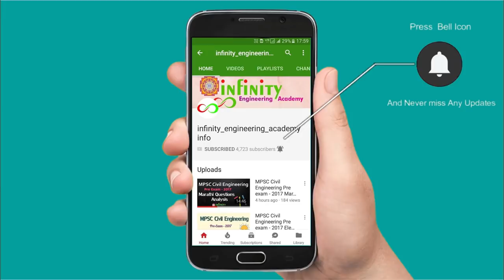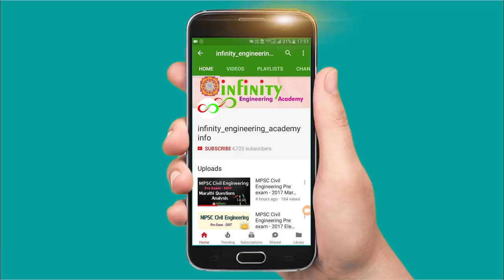MPSC Civil Pre Exam 2019 - Current Events Answer Key with Detail Discussion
FOR IOS APP ORG CODE - INFI

MPSC Civil Exam [MES] 2020 Order BOOKS FOR MPSC CIVIL ENGG. PRE EXAM

ONLINE BOOKS FOR MPSC CIVIL ENGG. PRE EXAM Download Android App –

MPSC CIVIL ENGG. PRE EXAM - Previous Year Question Paper solution with detail explanation

Test Series for - FOR MPSC CIVIL ENGG. PRE EXAM

Visit us – PUNE - Sagar Arcade, 3rd floor, Goodluck chowk, FC Road, Pune Nashik - 2nd Floor , Updahya Classes , Ashokstambh , Vakilwadi , Nahik. Aurangabad - Winners Academy, NBCC-C Type Bldg. Near Savarkar Statue Samrath Nagar Aurangabad

About us - Infinity Academy is No. 1 institute for MPSC Civil Exam [MES] in Maharashtra and we have earned this position through years of hard work and producing successful batches of students. Infinity is known for making available the best and unique resources, such as brilliant and expert teaching faculty, comprehensive study materials for MPSC Civil Exam [MES], online study materials, and expert guidance time to time with the years of experience and knowledge on what students need, where the lack while preparing for MPSC CIVIL EXAM [MES], and where they should put their efforts, Infinity has gained the top position among MPSC CIVIL EXAM [MES] and other engineering exams classes in Maharashtra. Infinity academy achieved the highest number of selections in MPSC CIVIL EXAM [MES] in Maharashtra.